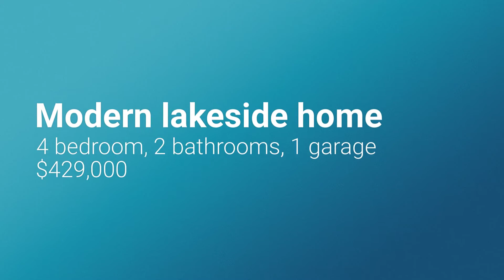FOR SALE : 23 Burranjurra Avenue, Coomba Park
*  Modern lakeside near new home in the peaceful location of Coomba Park
*  Minutes walk to the waters edge & Coomba Aquatic Club
*  Lovely lake views from the living area & balcony
*  Large covered balcony to enjoy the cool breezes & expansive lake & rural views
*  Spacious open plan living adjoining the modern kitchen with island bench
*  4 large b/r's - all with BIR's, main b/r has a modern ensuite & WIR
*  Stunning main bathroom with freestanding bath
*  Wonderful high ceilings throughout